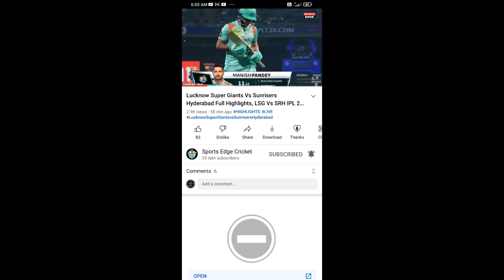2022 tata ipl Lucknow vs Hyderabad prediction ಕೆ ಎಲ್ ರಾಹುಲ್ ತಂಡ ಕೊನೆಯ ಓವರ್ ನಲ್ಲಿ ಜಯಶಾಲಿಯಾಗಿದ್ದು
2022 tata ipl Lucknow vs Hyderabad prediction ಕೆ ಎಲ್ ರಾಹುಲ್ ತಂಡ ಕೊನೆಯ ಓವರ್ ನಲ್ಲಿ  ಜಯಶಾಲಿಯಾಗಿದ್ದು